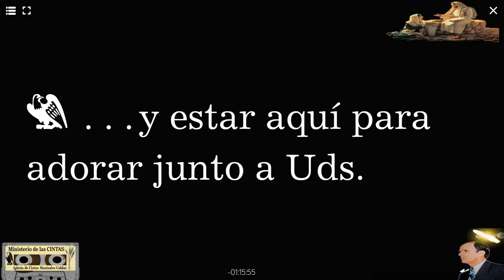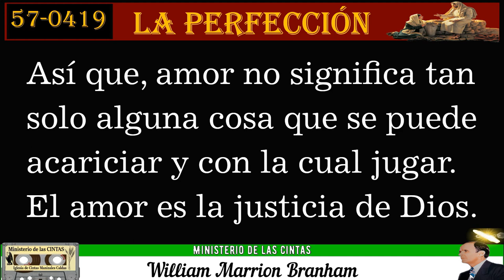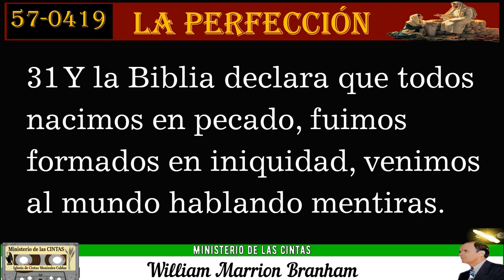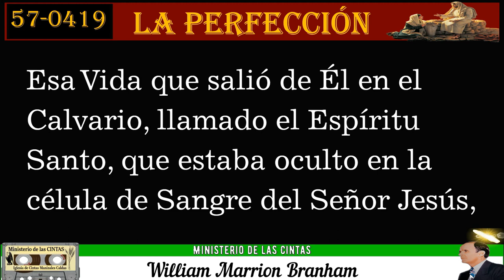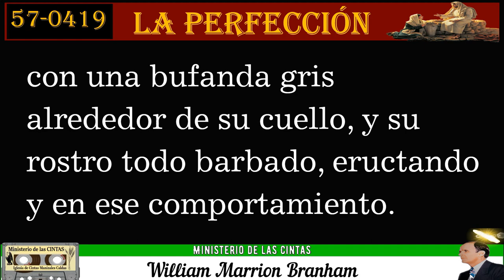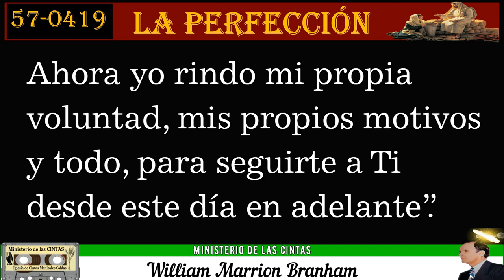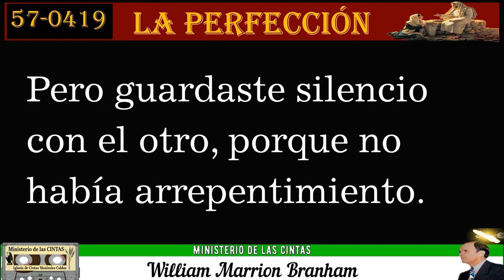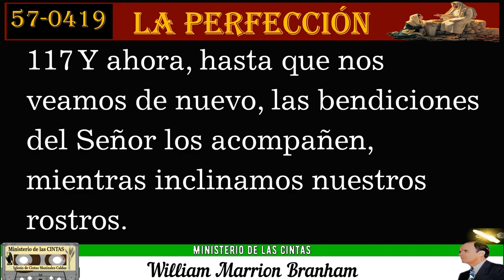57-0419 La Perfección por William Marrion Branham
La Perfección

predicado en inglés, la tarde del Viernes Santo, 19 de abril de 1957, en el
Tabernáculo Branham de Jeffersonville, Indiana, E.U.A., ha sido tomado de una grabación en cinta magnetofónica y publicado íntegro en inglés. Esta traducción al castellano fue publicada y distribuida por Grabaciones “La Voz De Dios”.